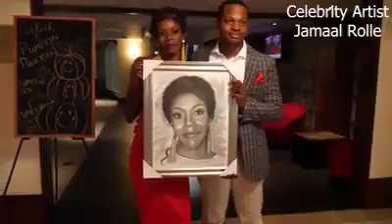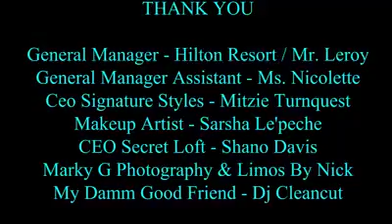November 18, 2017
Video from FaDa NOmCee LoneWoLf🐺